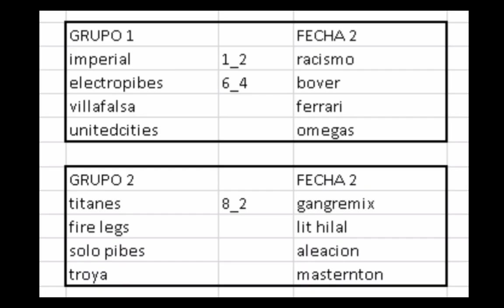PRIME LEAGUE FASE DE GRUPOS fecha 2 gangremix 2 - 8 titanes